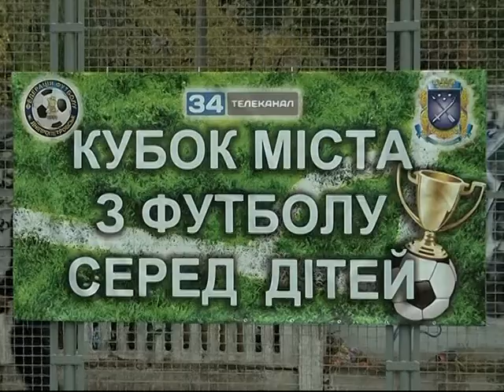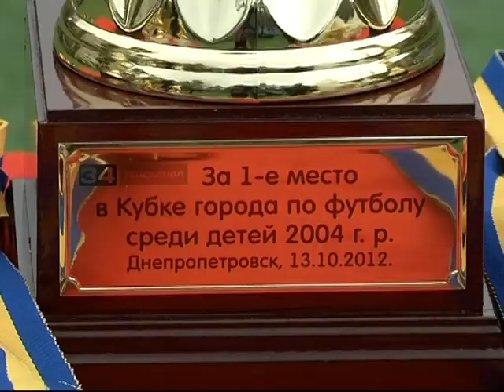Новости спорта_2012_10_15